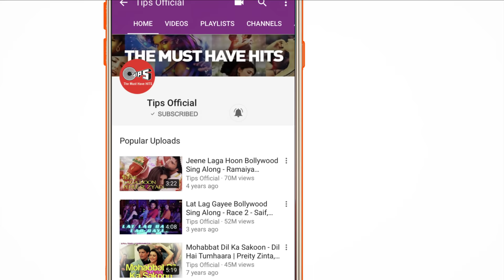Chamma Chamma Dance Cover by Deepa Iyengar | Neha Kakkar | Bollywood Dance Cover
Presenting the dance cover 'Chamma Chamma' by Deepa Iyengar as she sets the stage on fire with this track from the movie 'Fraud Saiyaan'.
The song featuring Elli AvrRam & Arshad Warsi was sung by Neha Kakkar, Ikka, Romy & Arun; Re-created by Tanishk Bagchi.

Cover Credits :
Choreography/Direction/Producer: Deepa Iyengar
Cinematography: Jay Sanker
Videography: SkyPush Creative
Location Courtesy: Fuzion Hookah Lounge

Singers: Neha Kakkar, Romy, Arun & Ikka
Re-created: Tanishk Bagchi
Lyrics: Shabbir Ahmed
Video Director: Adil Shaikh
Dop - Manish Bhatt
Assistant choreographers - Paco, Lawrence Nadar (Mac), Alisha
Adil Shaikh's business manager- Roman Sarkar.
Executive producer- Shake entertainment Pvt Ltd / Vicky Sharma
Editor - Nitin Fcp / Oswin Raverdo
Line production - Shake entertainment Pvt Ltd.

Original Song Credits :
Lyricist: Sameer

Movie Credits :
Produced by - Disha Prakash Jha and Kanishk Gangwal
Prakash Jha Productions | A Drama King Entertainment Production
Story and Direction - Sourabh Shrivastava
Cinematographer - Prakash Kutty
Costumes - Priyanka Mundada
Music and Background- Sohail Sen
Action - Vikram Dahiya
Production Design - Uday Prakash Singh
Lyrics - Kumaar
Screenplay and Dialogues - Sharad Tripathi and Amal Donwaar
Editor - Nirav Soni
Executive Producer - Sudhirbhai Mishra
Line Producer - Rishi Jha and Rajesh Khanna
General Manager Production - KL Chabbra
CEO, Prakash Jha Productions- Sunil Agrawal

Song Lyrics :

Cham Cham... Paijaniya
Cham Cham... Haye Paijaniya
Dekha Dekhi Dil Mera Judd Gaya Re
Leke Pardesi Dil Udd Gaya Re
Aankhon Se Connection Judd Gaya Re
Tere Close Aake Teri Saanson Mein Samaau Raja
Tere Close Aake Teri Saanson Mein Samaau
Teri Neende Chura Loon

Chamma Chamma Baaje Re Meri Paijaniya
Re Chamma Chamma Baaje Re Meri Paijaniya
Teri Cham Cham Karti Paijaniya
Desi Beat Pe Hilti Kamariya
Uss Par Tiki Hai Meri Nazariya
Main Hoon Pyaasa Tu Hai Dariya
Tere Gol Gol Kaano Ke Jhumke
Ek Baat Bolo Jana Meri Sunke
Sau Mein Se Sau Maine Diye Tere Nakhre Ko
Aag Lagati Jab Mare Thumke

Hila Doon UP
Hila Doon MP
Hila Doon UP
Hila Doon MP
Jo Maaru Main Thumka
Tere Thumke Pe
Haan Bambai Patna
Main Haarun Calcutta
Teri Patli Kamar Teri Tirchhi Nazar
Mujhko Bana Le Rani Apna Lover
Meri Patli Kamar Meri Tirchhi Nazar
Mere Aage Piche Ghume Jaane Kitne Lover
Tere Hath Na Aani

Oh Chamma Chamma Baaje Re Teri Paijaniya
Re Chamma Chamma Baaje Re Teri Paijaniya
Cham Cham... Paijaniya